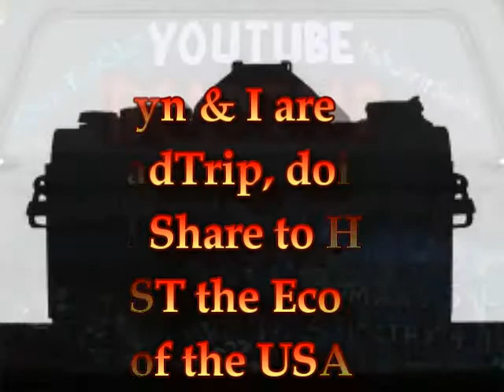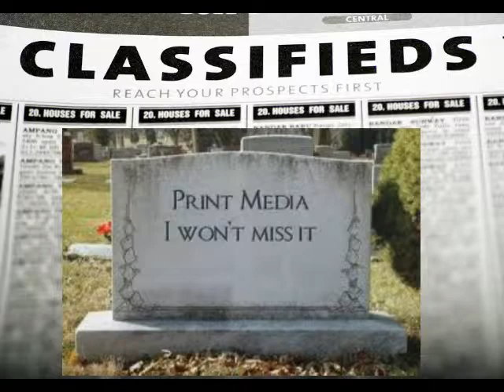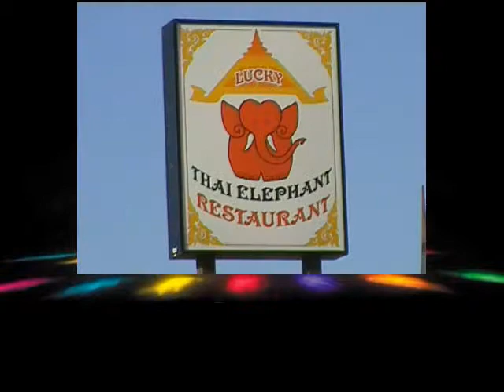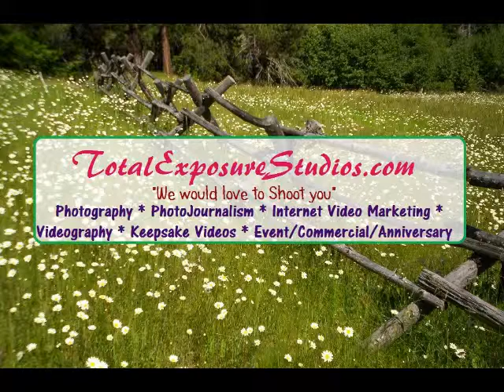Newport Oregon Rocks! Total Exposure Studios Video Commercials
Robyn & I are on a RoadTrip doing Our Share to Help BOOST the AMERICAN Economy!
By Making Internet Video Commercials for Local Merchants.
We are also Creating Simple 5-Page Websites.
Any money that we make During Our RoadTrip goes Directly back into the LOCAL ECONOMY by way of Lodging, Food, Fuel...etc